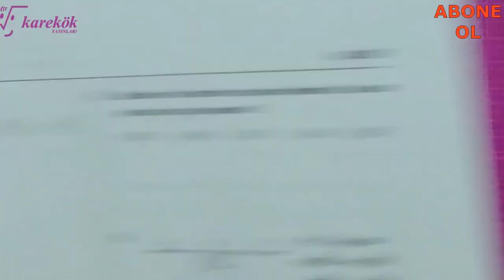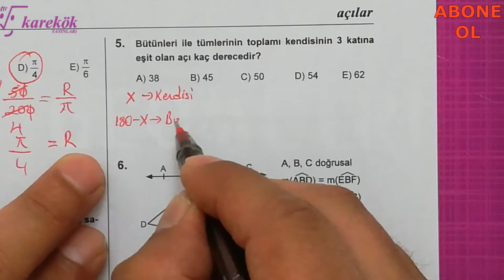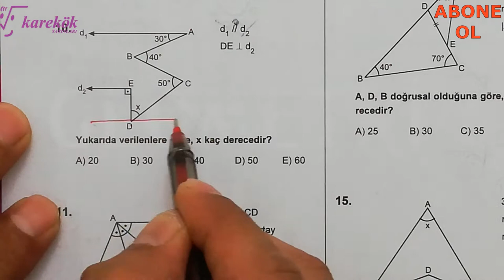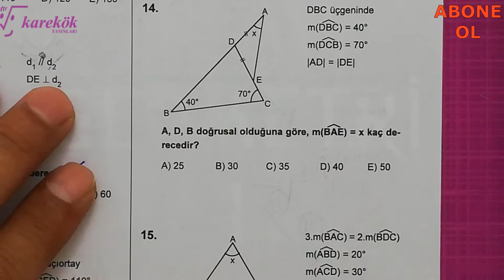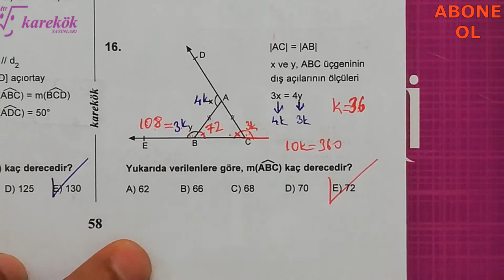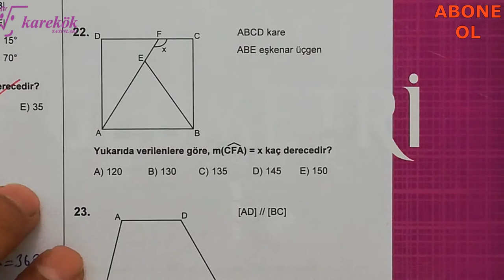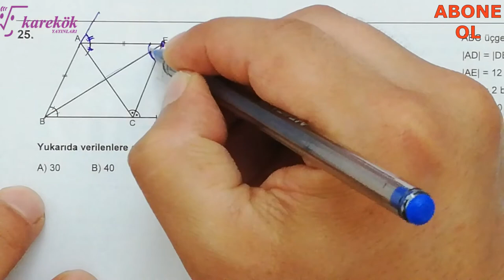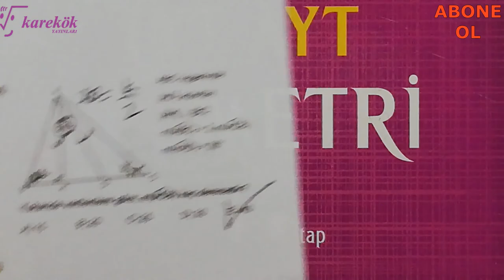AÇILAR TARAMA TESTİ || MPS SORU BANKASI || KAREKÖK YAYINLARI || 2. BÖLÜM